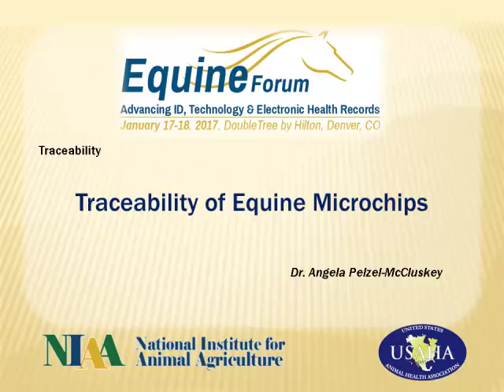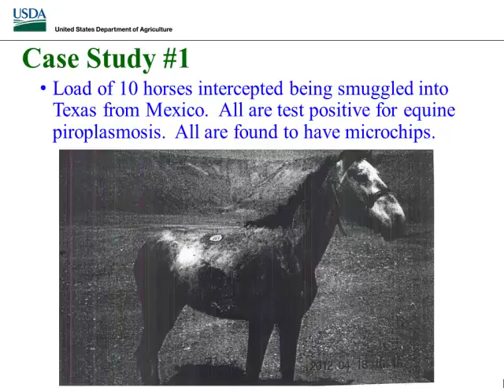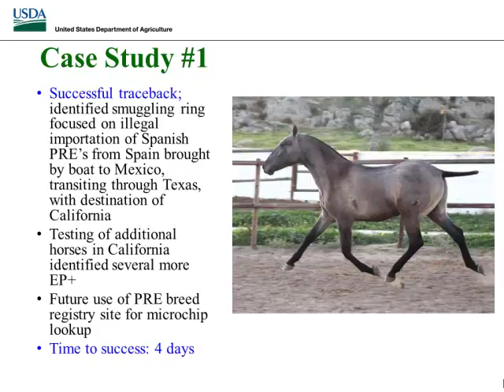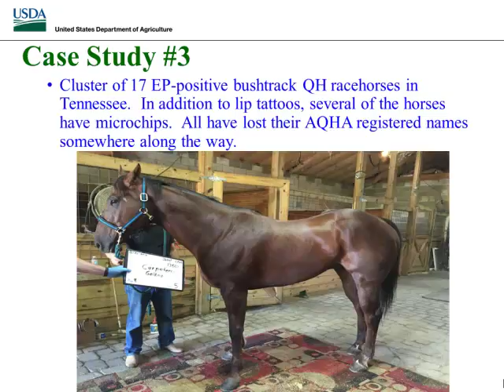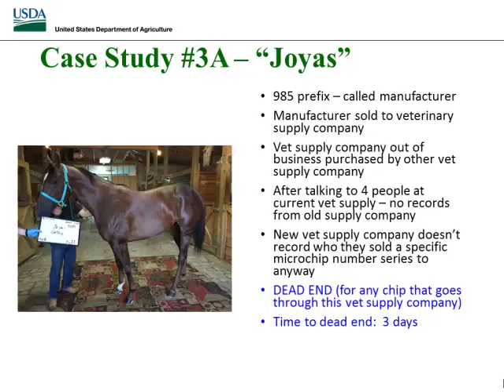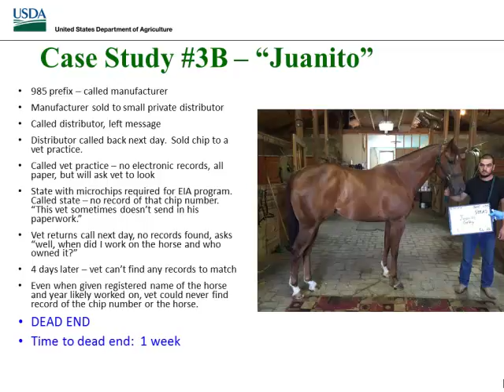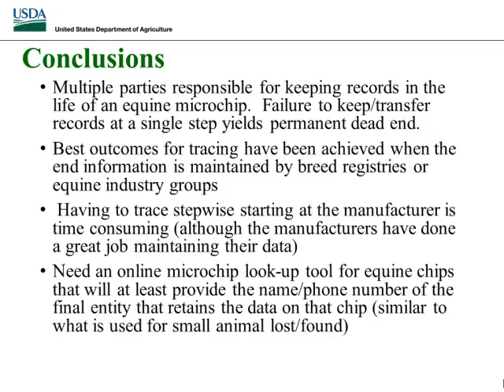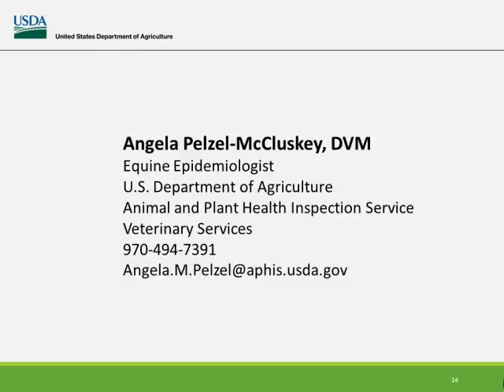Dr. Angela Pelzel-McCluskey - Traceability of Equine Microchips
Traceability of Equine Microchips - Dr. Angela Pelzel-McCluskey, USDA-APHIS-Veterinary Services, from the 2017 Equine Forum: Advancing ID, Technology, and Electronic Health Records, January 17 - 18, 2017, Denver, CO, USA.